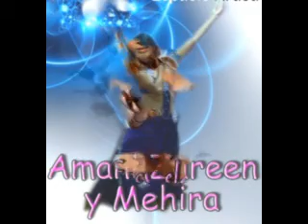2014-08-24. Daysha en Divas.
Entrevista a Daysha, directora de escuela de danzas árabes Daysha, minutos antes de lo que fue su presentación en Divas, gala show Bellyclothes.